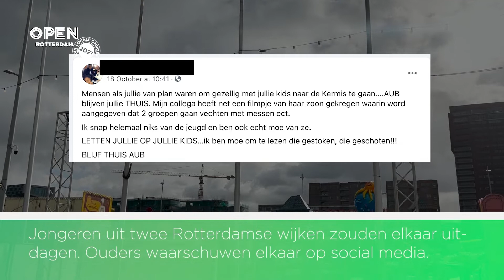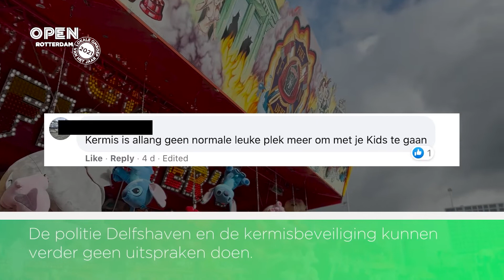Ouders van Rotterdamse jongeren waarschuwen via Facebook voor messengeweld op de kermis | TRENDING